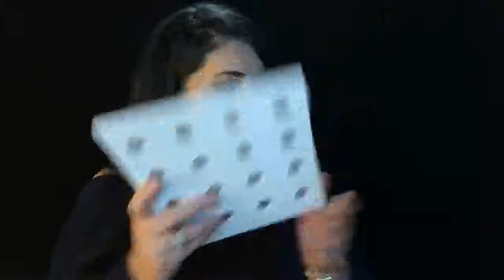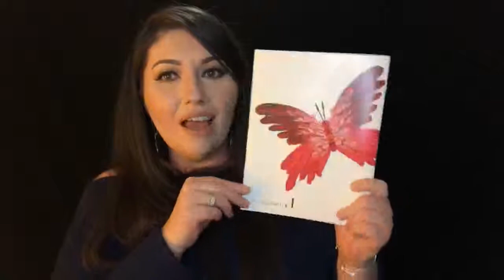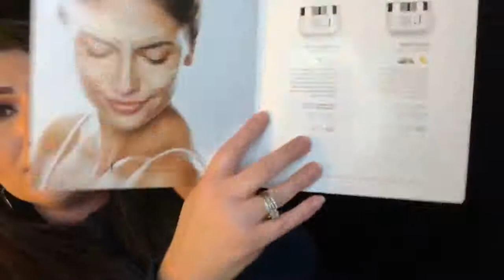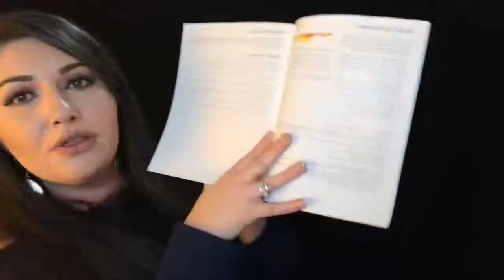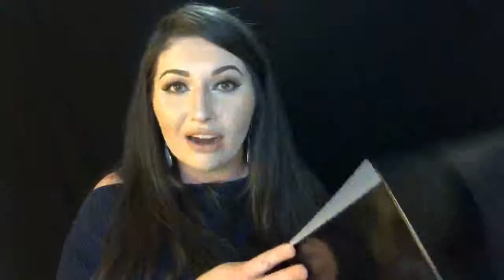Become a Beauty Guide!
One kit to rule them all!  March ONLY...When you start your business with LimeLight by Alcone, you will get all of this in your kit PLUS an extra $90 value in EXTRA PRODUCTS!!!